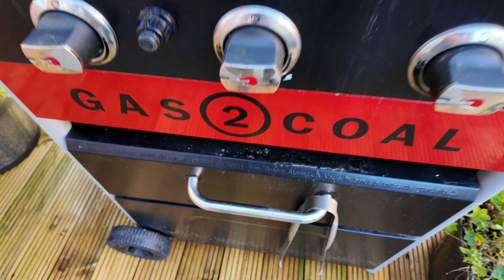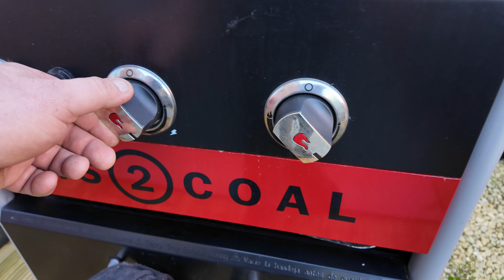What happens when i cook in Asension's kitchen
Moody!!